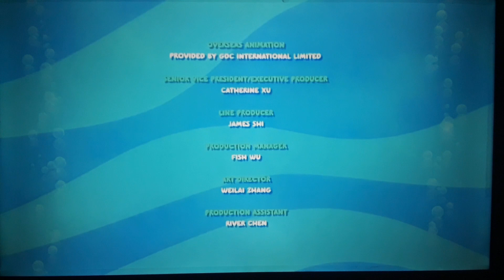September 10, 2023